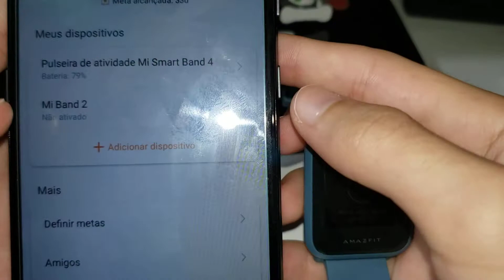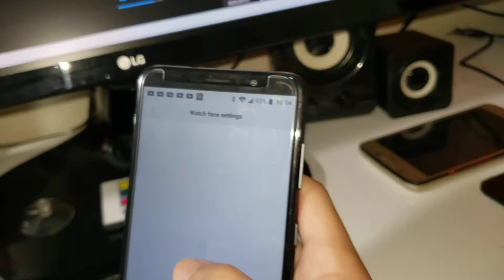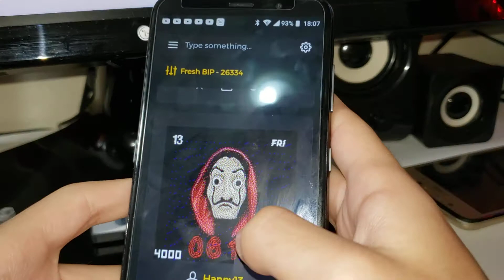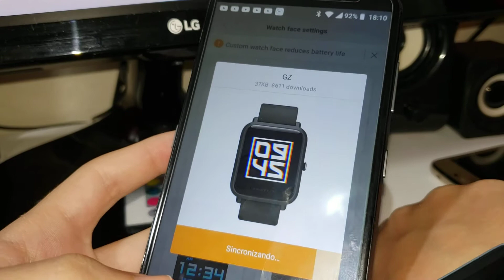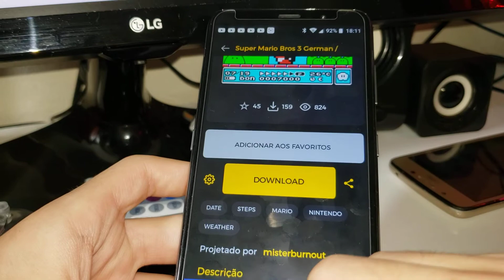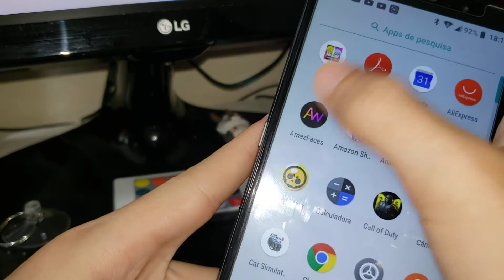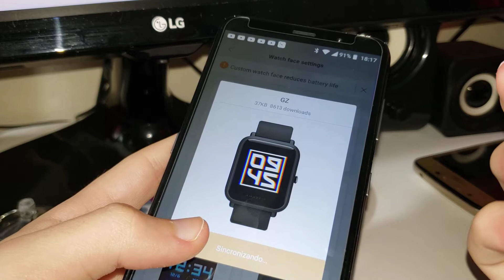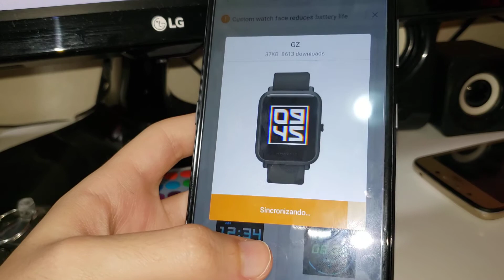Amazfit bip lite review